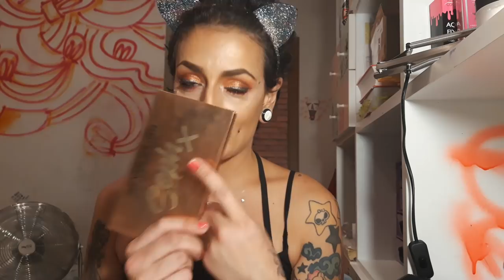Top del Periodo Make-Up💄💄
🍩🍩🍩🍩🍩🍩LEGGI SEMPRE🍩🍩🍩🍩🍩🍩

Ciao Cikissime!!!
Ecco un video che non facevo da tanto...i top del periodo!!
Spero vi piaccia e vi tenga compagnia. un bacione gigantesco

Se volete Mandarmi qualche letterina, sempre sux bene accette, scrivetemi qua:

Camilla Milanesi
Via G.della Valle 5
Siena
53100

Miei Contatti:
💌Mail Business💌